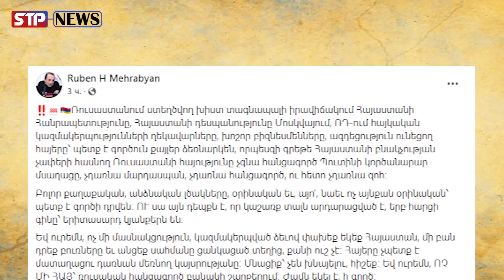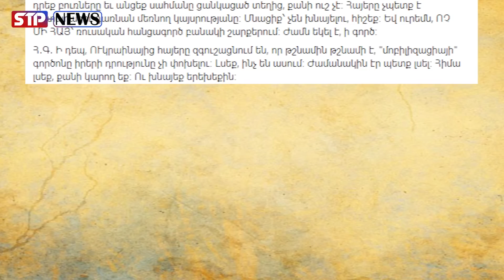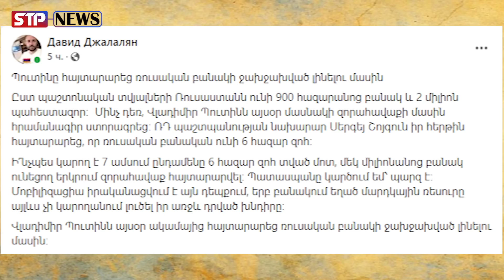Տագնապալի իրավիճակ․ Ժամը եկել է․․․փախեք, եկեք Հայաստան, մնացիք՝ չեն խնայելու